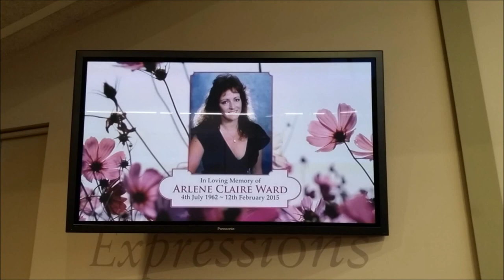ARLENE CLAIRE WARD-BREAST CANCER 12/02/15 RIP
Arlene Claire Ward passed away 12/02/2015 aged 52 after a long fight with breast cancer for over 7 years. The cancer spread to her brain & she lost her fight to this horrible cancer. Please help the fight to cure brain cancer as Arlene felt the doctors gave up on her in the end & more women with breast cancer are now having it spread to the brain.